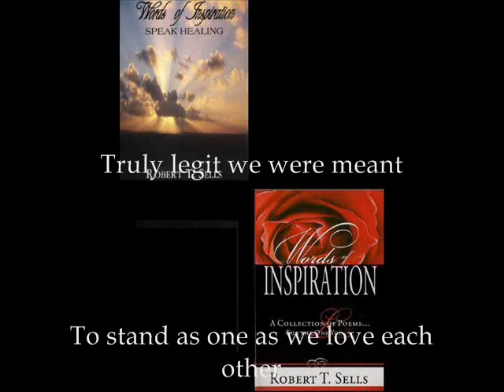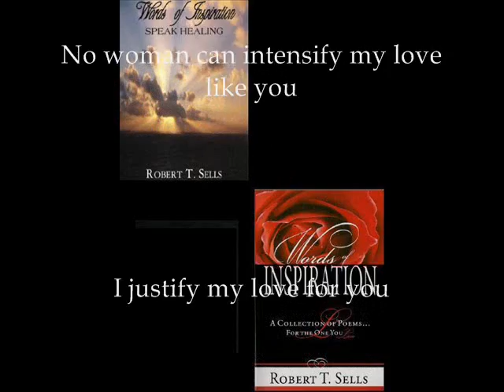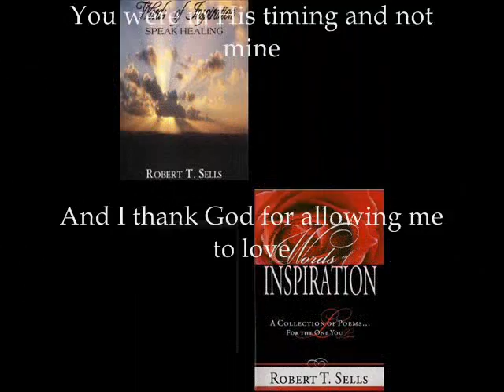The Woman for Me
Robert T.  Sells was born and raised in
Gary, Indiana.  He began writing at the age
of 11.    His first poem was a special
request for his mom entitled, "Love Is".

Robert is now a Christian author with a
strong psalmist anointing on his life.  The
second installment in the Words of Inspiration
series, "Speak Healing" focuses on spiritual healing through divinely inspired poetry sure to touch your spirit and stir your soul.  In it, Robert offers powerful proclamations, primarily in the form of personal testimony affirming the power of God that guides us through the difficulties of life.  An eclectic collection of poignant verse, "Words of Inspiration: Speak Healing" is an invaluable asset in the daily spiritual warfare we all experience in the realms of the mind, body, and spirit.

"Words of Inspiration: Speak Healing"  is now available wherever books are sold.